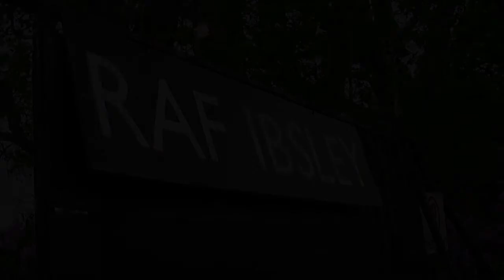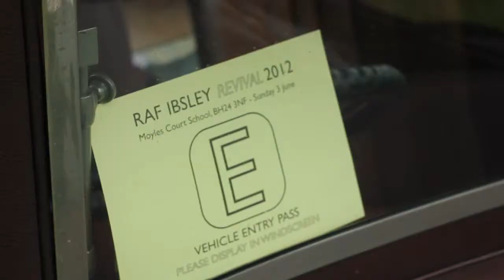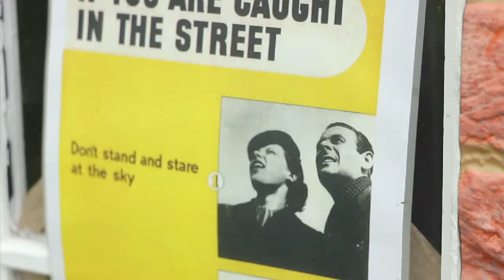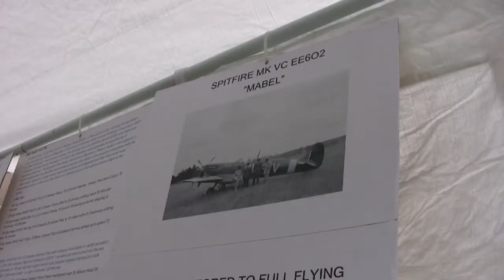Ibsley Revival 2012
2012 RAF Ibsley Revival Day at Moyles Court in Hampshire.  Opened by and featuring an interview with racing commentator Murray Walker OBE.